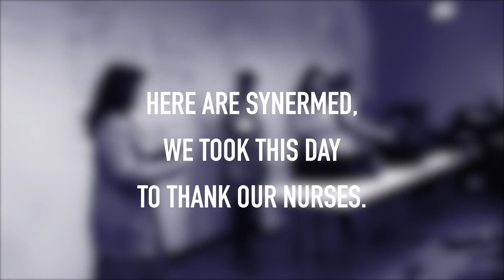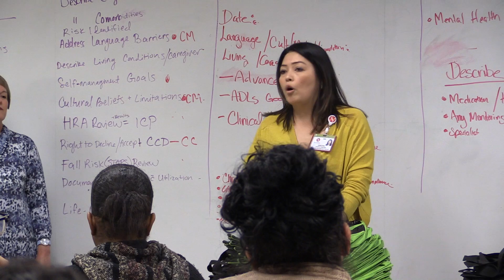National Nurses Day at SynerMed 2016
SynerMed celebrates national nurses day with its 65 multilingual nurses and thanks them for their help and dedication.